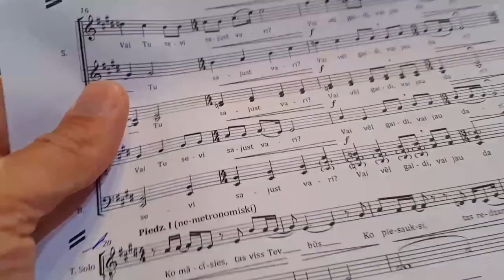Vajadzīgais Balanss Attīstībai_Māksla + Analīze + Fiziskās Aktivitātes_Podkāsts Cilvēcības Spēks